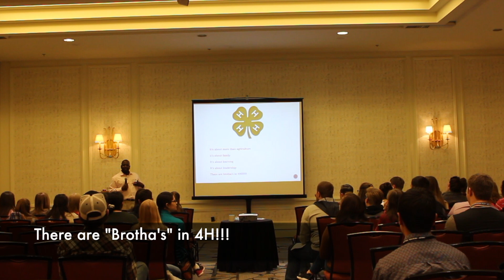Funny Motivational Speaker confesses to The 4H Club in Denver Colorado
Youth Motivational Speaker, Ian Humphrey speaks at The National Western Roundup to 4H clubs from all over the United States.

Featuring Keynote and motivational speaker, Ian Humphrey.
Keynote speaker, Ian Humphrey is delivering a 90 minute presentation.

Motivational Speakers for students and adults. Keynote Speakers for youth leadership, . Engaging Motivational Speakers. Ian Humphrey, Denver, Wyoming, Arizona, Utah, Kansas, Nebraska. Ian Humphrey